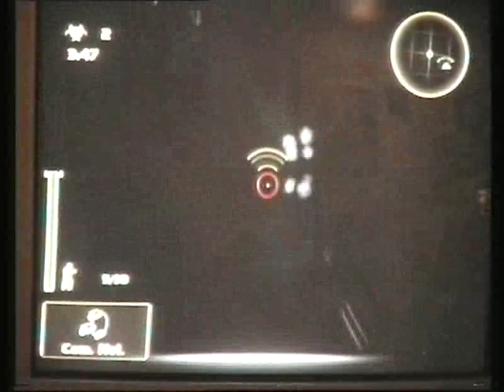14 M Factory TosTomDraSte